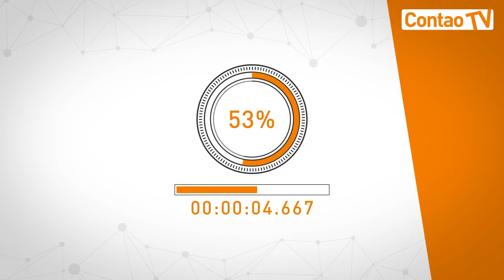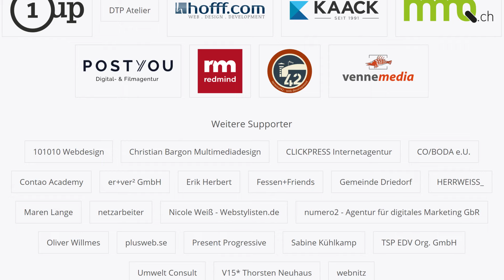Meet the Community Episode 013 - Janosch Oltmanns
Contao TV »Meet the Community« ist eine Interviewreihe in welcher Mitglieder der Contao-Community über ihr Engagement rund um das CMS sprechen.

In Episode 013 ist Janosch Oltmanns zu Gast. Janosch ist u .a. im Vorstand der »Contao Association«, ist Teil des Contao TV Teams und engagiert sich auch in anderen Bereichen rund um das Contao CMS.

Alle Contao TV »Meet the Community« Aufzeichnungen stehen euch auch im Contao-Podcast zur Verfügung.